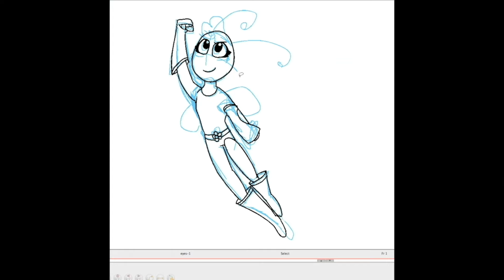Do Good Do Beautiful: Maya's Ideas | Alba Botanica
Meet Maya Penn, an eco-friendly fashion designer and founder of Maya's Ideas. Maya designs & creates clothing and accessories using organic materials and innovative technology to make eco-friendly textiles. She hopes to educate and inspire consumers on how to shop for more sustainable choices. Additionally, Maya is an animator and author of her book ""You Got This.""

Take action to Do Good Do Beautiful and learn more about how you can support six inspirational, young female leaders making a difference in our world